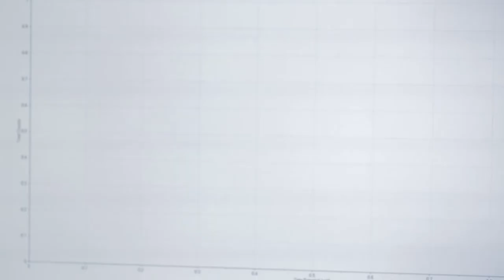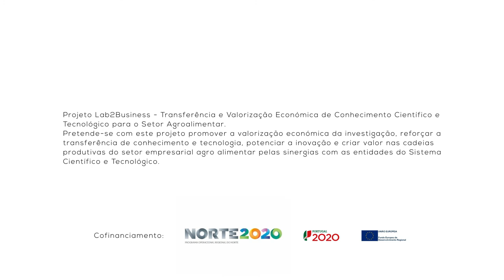1 Minuto com: Pedro Castro - Doutoramento em Biotecnologia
1 Minuto com: Pedro Castro - Produção de filmes orais